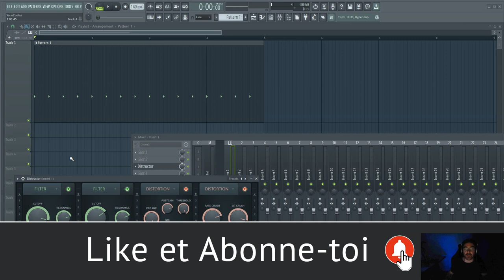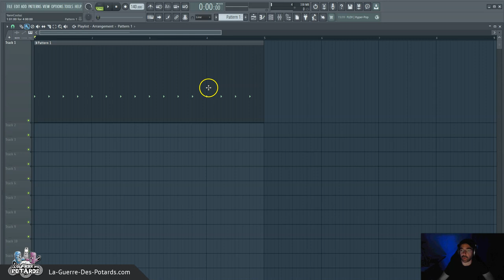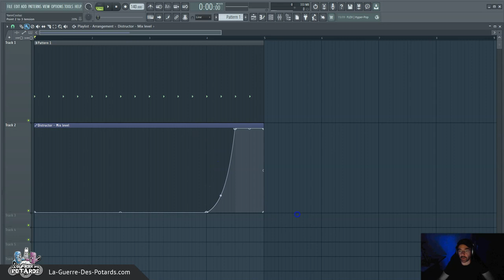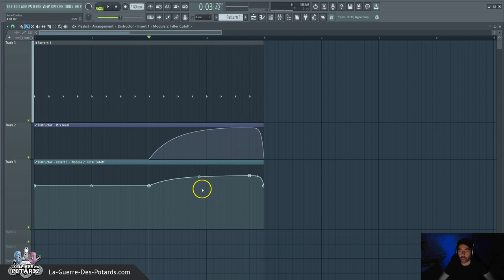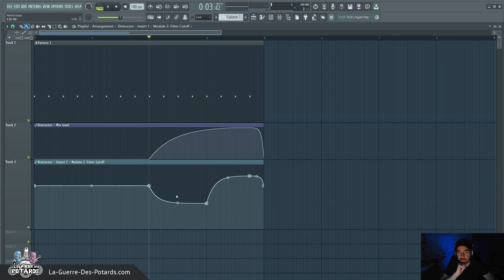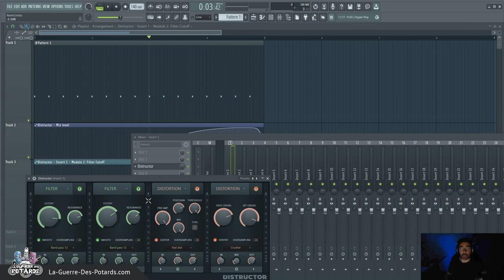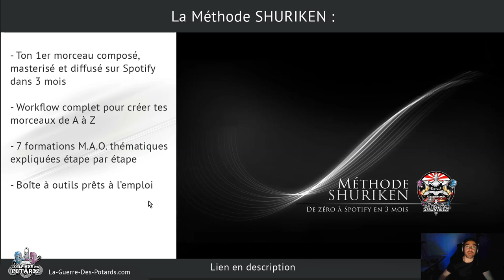TUTORIEL SOUND DESIGN : MAÎTRISE LE COMBO FILTER + DISTO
↓ ↓ ↓ ↓ PLUS D'INFOS CI-DESSOUS : ↓ ↓ ↓ ↓

Appliquer un effet à un instrument, c'est bien...

Arriver à combiner deux ou plusieurs effets (de la bonne façon), c'est encore mieux ! :-)

Dans cette vidéo orientée sound design de kick (mais pas que), tu vas voir l'intérêt de faire interagir un ou des filtres avec une ou plusieurs distorsions...

Alors c'est plutôt adapté à des styles musicaux hard ou sales, mais le principe de fond peut être décliné dans d'autres contextes...

Yann